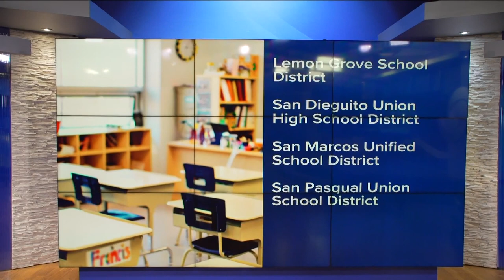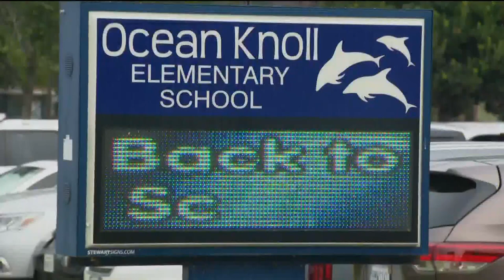Several San Diego area school districts welcome students back to class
Summer break has come to an end for students in several districts across the San Diego area. Tuesday was their first day back at school.

The districts include Cajon Valley School District, Cardiff, Dehesa, Encinitas, Fallbrook Elementary, the San Dieguito Union High School District, San Marcos Unified, San Pasqual Union and Lemon Grove.

CBS 8 talked to parents and students at Ocean Knoll Elementary in Encinitas.

The Frederick family dropped of their daughter Hema for her first day at school in America. Her parents said she was adopted from India.

"She grew up in an orphanage," said her mom, Marico Frederick. "They didn't have a school where she lived. Now she is starting at Ocean Knoll for the first time."

She is excited for her daughter to make new friends at school.